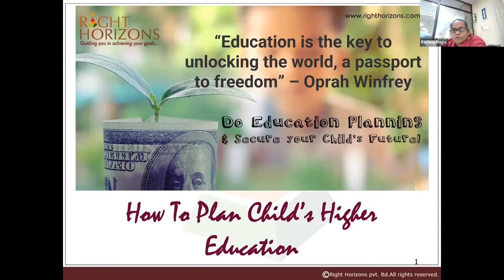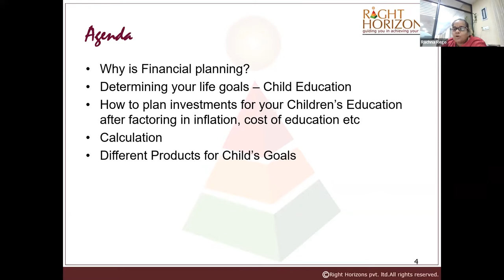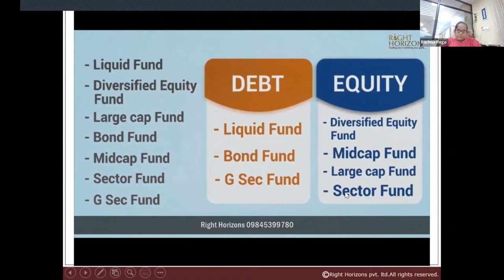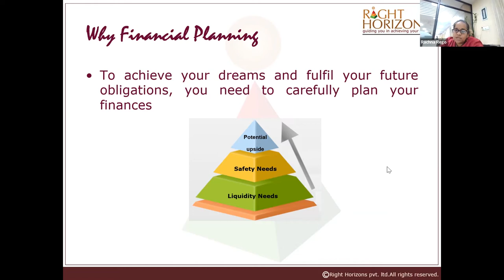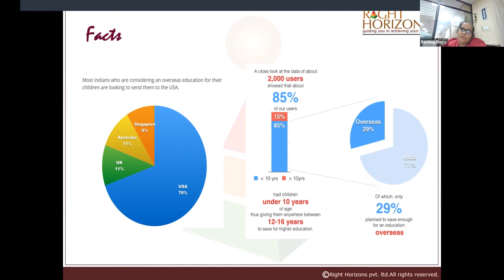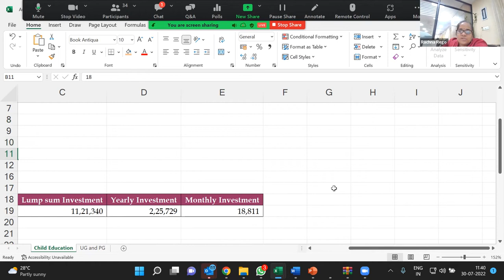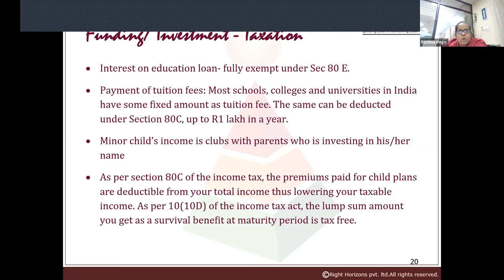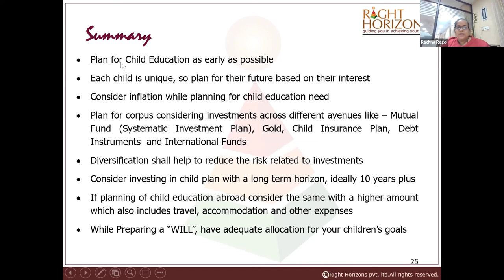Guide To Plan Your Child's Higher Education | Right Horizons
Worried about your child’s education expenses?
Watch this video and learn Tips for Building Your Child’s Education Corpus and Various factors that you need to consider while planning out for the education goals.